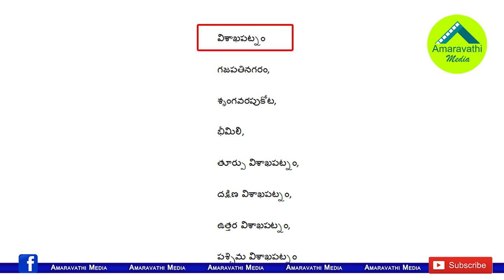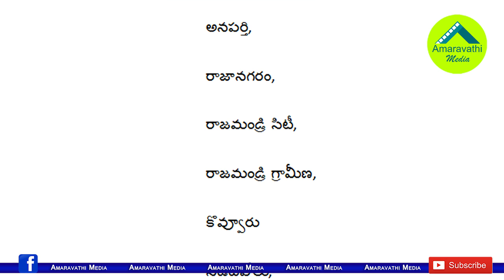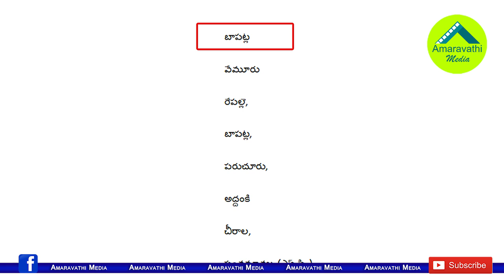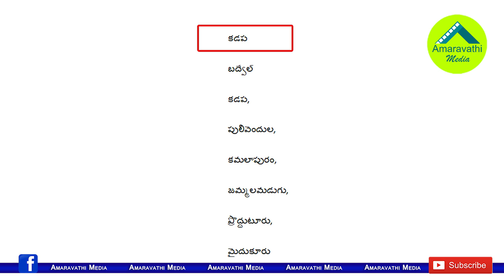జగన్ పచ్చ జెండా..ఏపీలో కొత్త జిల్లాల జాబితా ఇదే| CM Jagan Clarifies on New Districts to Collectors